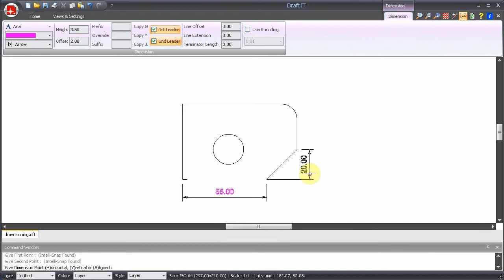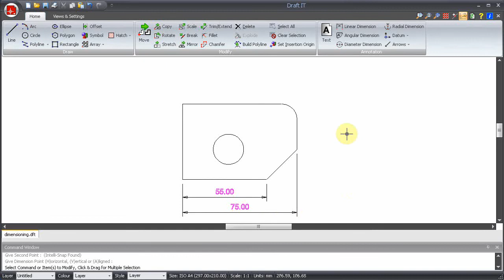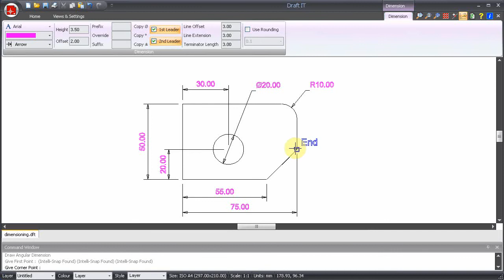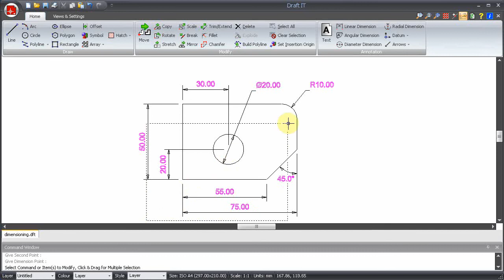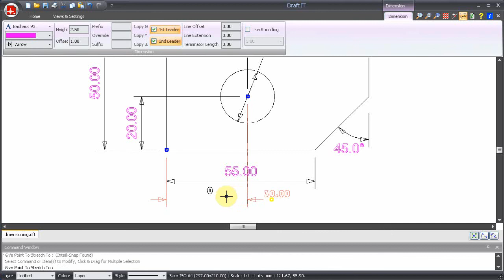DRAFT IT dimension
DRAFT IT dimension. Download Draft it and try the full PRO version for 15 days